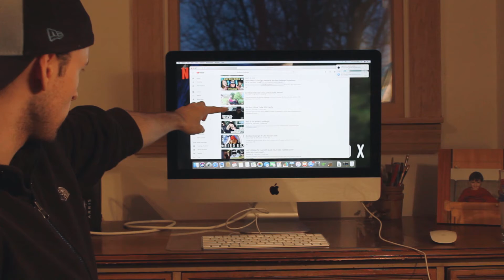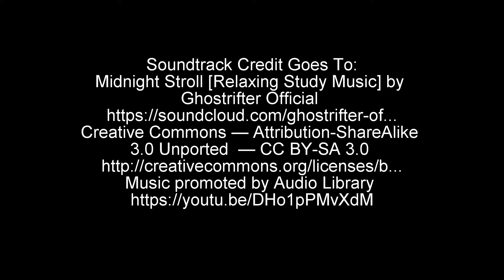Birdbox: The Perfectly Average Movie | Nonsensical Cinemas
Finally! My new review gets out! Today we are looking at one of Netflix's most recent releases that was hyped up to a pretty high level. But does this movie truly live up to the hype, or was Sandra Bullock's performance not enough to save this movie?